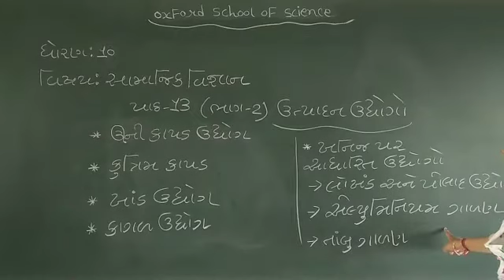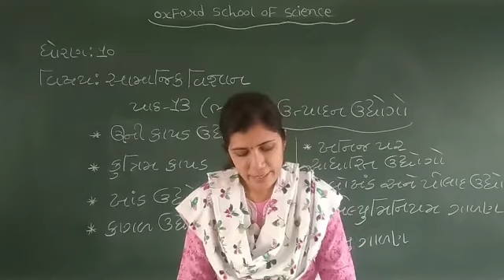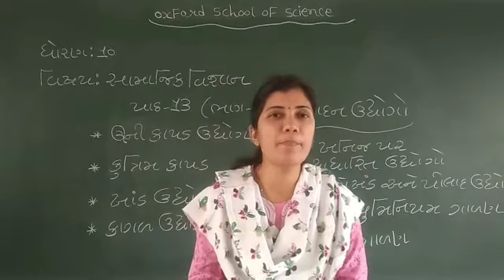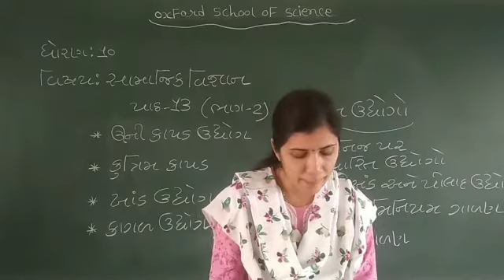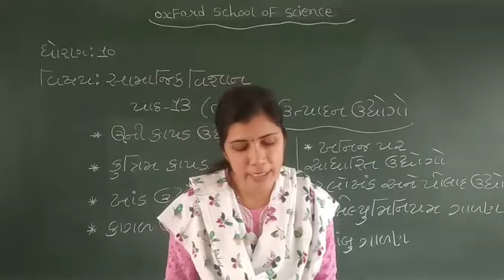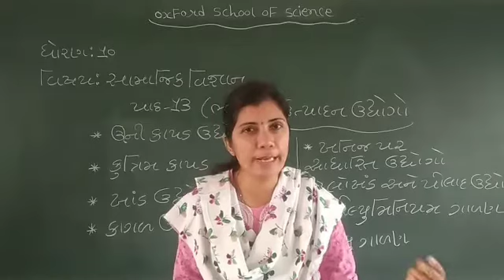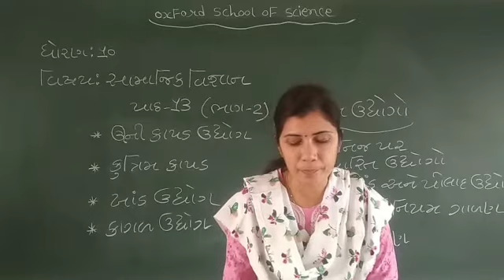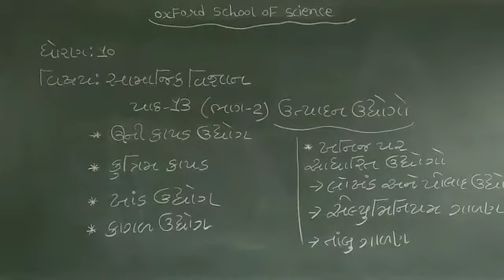Std 10th SS Ch 13 , Part 2 By Grishmaben09 12